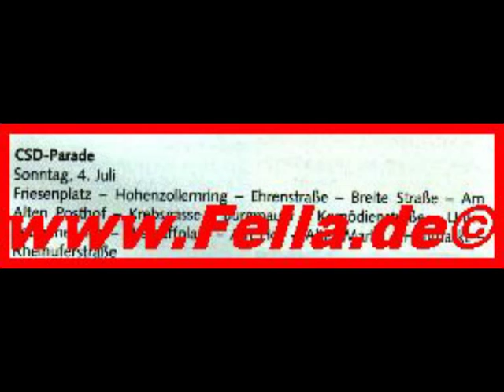VIP Galerie von Hubert Fella Reisebüro Fella Hammelburg - Hubert Fella VIPGalerie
VIP-Galerie von Hubert Fella - Videos Filme Reisebüro Fella in Hammelburg @ Tel.
Very Important Person (abgekürzt V. I. P. [viːaɪˈpiː] oder VIP [vɪp] , Plural V. I. P.s oder V. I. P. bzw. VIPs oder VIP) ist eine Person, der aufgrund ihres sozialen Status besondere Privilegien oder Bedeutung beigemessen werden.

Beispiele für VIPs sind Prominente, Staatsoberhäupter und Regierungschefs, wichtige Arbeitgeber, High-Roller, Politiker, hochrangige Offiziere, vermögende Privatpersonen oder andere bemerkenswerte Personen, welche eine besondere Behandlung erhalten. Im Dienstleistungsbereich wird im heutigen Sprachgebrauch die besondere Behandlung oft als VIP-Service bezeichnet.